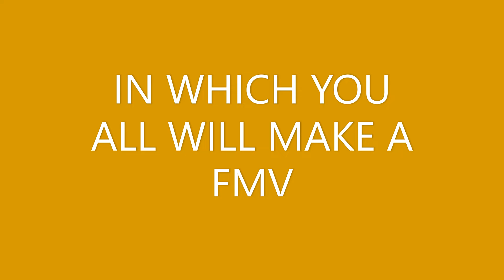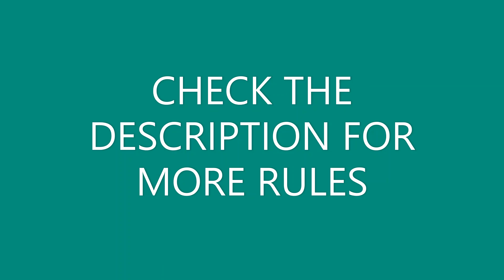SUBSCRIBERS' NAME AND COMPETITION (READ DESC)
OK SO GUYS I FORGOT TO WRITE THAT IN THIS FMV, YOU ALL WILL GET PRIZES OF 1ST, 2ND, 3RD,4TH,5TH. THE PRIZES VIDEO WILL BE SEPARETELY UPLOADED IN MY CHANNEL.

~~~RULES~~~
💕The ratio should be 16:9
💕 Don't forget to add the hashtag moonsterscomp in your video.
💕 Only FEMALE kpop idol/ kpop groups/ kdrama actresses are allowed.
💕 Multi kpop idols/kpop groups/ kdrama idols are allowed.
💕 Please upload your FMV before 16 december 2021.
💕 The concept/theme of the FMV should be kinda savage/badass.
💕 Put your watermark.

NO MORE RULES!
ALL THE BEST EVERYONE WHO ARE JOINING:)
PLS MAKE THIS FMV COMP A SUCCESS
STAY SAFE
BYE❤